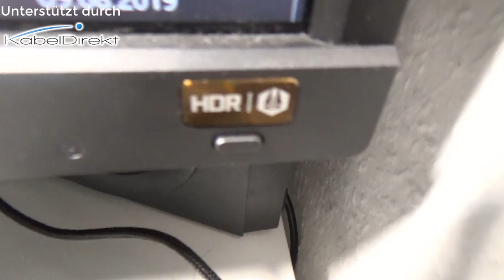PC Ecke NEU Verkabeln und Aufbauen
HDMI Kabel 4K@120Hz TOP Series
HDMI Kabel 4K@60Hz TOP Series
Steckdosenleiste erhöhter Berührungsschutz
HDMI Kabel
TV Kabel
LAN Kabel
Toslink Kabel
HDMI Switch 2.0 HDMI Splitter 5 in 1
HDMI 2.0 Splitter 1 auf 2
Live Gamer 4K
die Musik ist von NEMEZIZ
👍🖖🤟Mein Equipment👍🖖🤟
Ihr habt Bock mit mir zu zocken oder zu texten? Kein Problem:
PSN: odin_ase
Steam: odin_ase